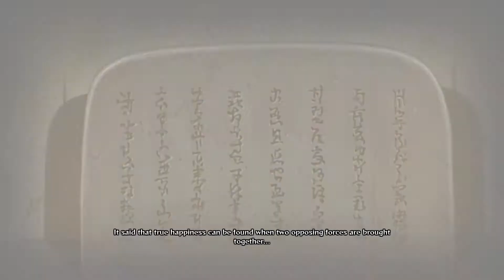aaannnnnnnnddddddddd theyre dead - NARUTO SHIPPUDEN Ultimate Ninja Storm 4 Walkthrough pt. 17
Dem bois be ded

Favorite